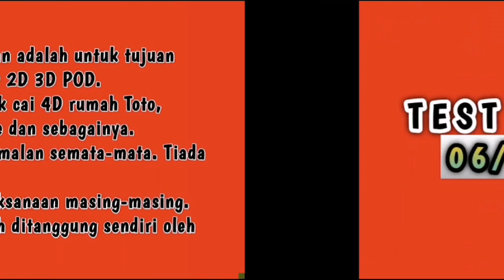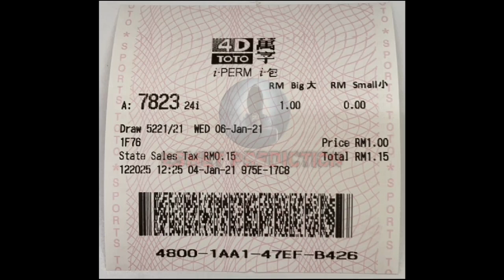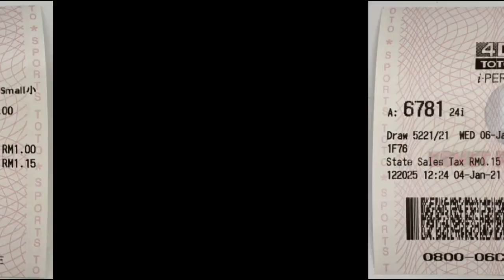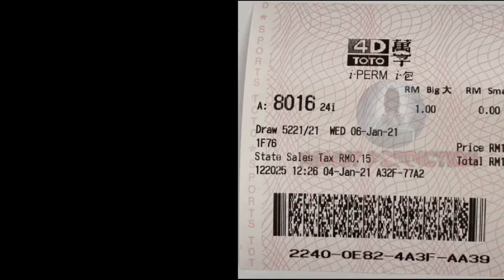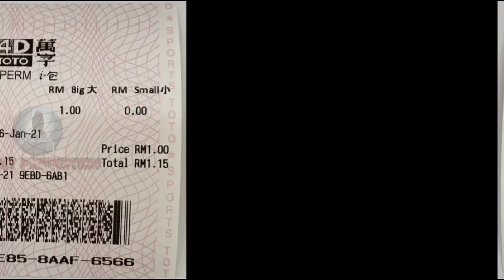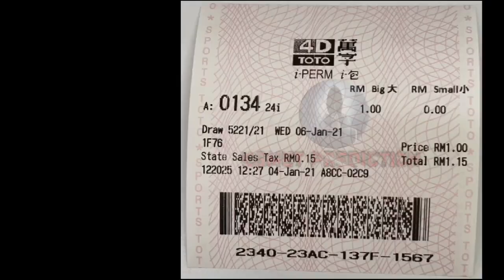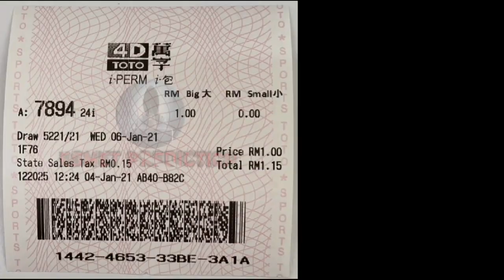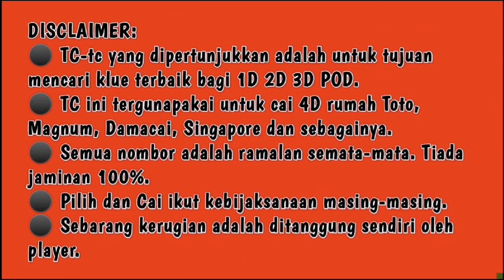TOTO 4D | TEST CARD PODIUM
TC target 2D/3D/4D/Podium. Klue terbaik. Beberapa keping tiket untuk dicai. Klue dalam TC ini tergunapakai untuk 4D Toto, Magnum, Damacai, Singapore 4D, STC, Sabah 88, SCS dan Grand Dragon Lotto.

Tonton hingga selesai agar anda tidak terlepas sedikitpun klue, tips dan target yang dikongsikan. Jangan skip.